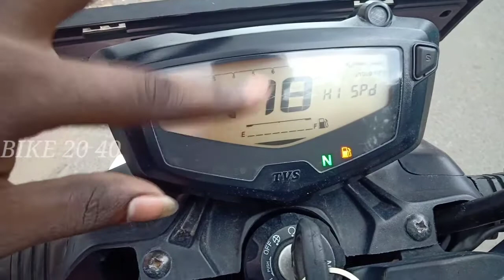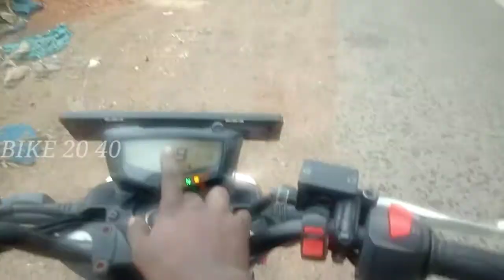/ how to reset top speed in Apache RTR in Tamil / how to reset top speed in RTR 160 4v